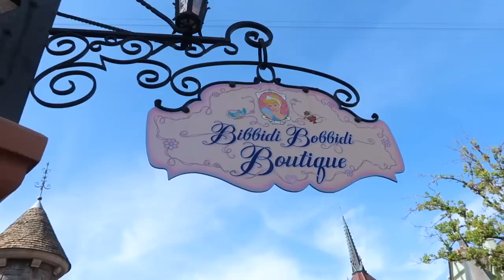Disneyland Cinderella Castle Bibbidi Bobbidi Boutique Dress up and Play!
Its time for a Disney Princess dress up makeover. Today we go to Disneyland to the Bibbidi Bobbidi Boutique and get dressed up like Cinderella! It is so much fun. Plus after we go on the Alice in Wonderland Teacups ride, Dumbo, Buzz Lightyear, Pinnochio and Peter Pans flight. It is so much fun!

BRAND NEW 2018 My Little Pony Toys Cutie Mark Crew Blind Boxes and Singing Rainbow Dash!

MY LITTLE PONY GUARDIANS OF HARMONY RAINBOW DASH PINK PIE SHINING ARMOR SHADOWBOLT PONIES MOVIE TOYS

We created videos on Disney Princessess, My Little Pony, Care Bear, Shopkins, Surprise Eggs, Slime, siily things and more! Do you love Frozen the movie with Anna and Elsa like we do? We have created cool toy review videos with them too.